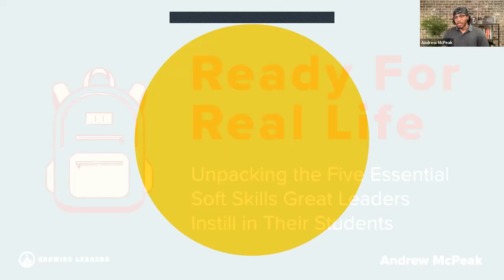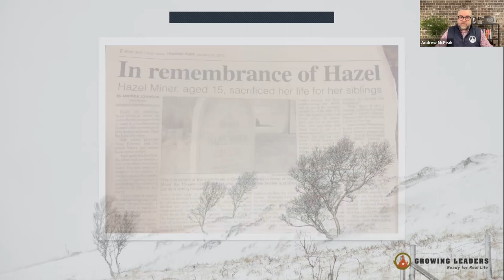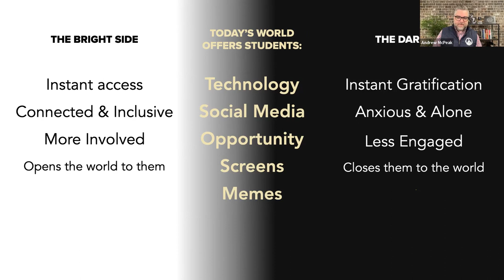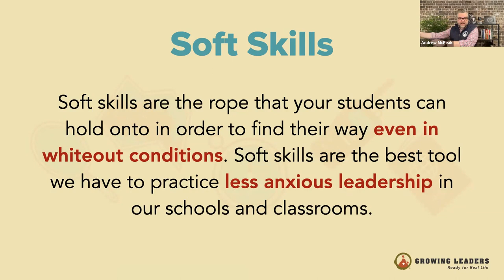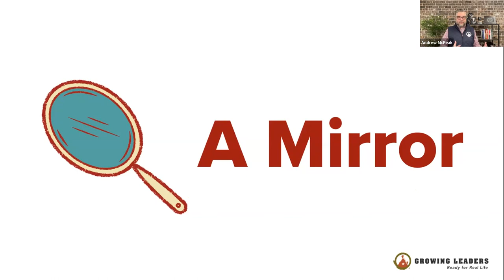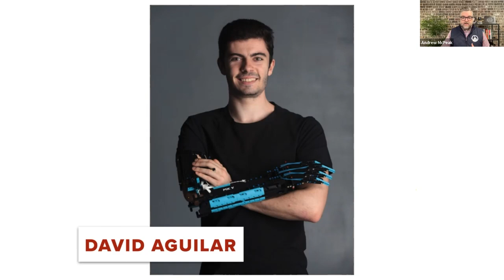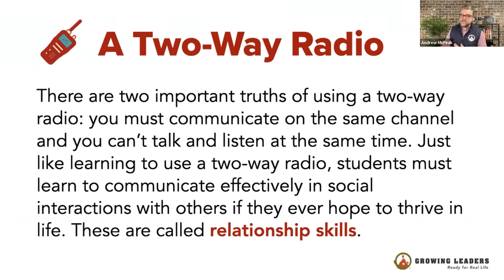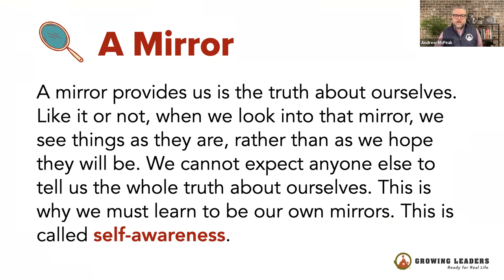Ready for Real Life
Unpack the five essential soft skills great leaders instill in their students; and hear from the author, Andrew McPeak.
Join us for an insightful session with Andrew McPeak, the author of "Ready for Real Life," where he will explore the challenges faced by today's students in our app-driven world. Despite having more opportunities than ever before, students often feel overwhelmed and struggle in basic social interactions, making them the loneliest generation in history.

Unpacking the Five Essential Soft Skills Great Leaders Instill in Their Students
Our technology-fueled world is faster and more convenient than ever, but are we better for it? The evidence now shows that for our youngest population — Generation Z — life has not gotten better. They are the most social generation in history, but they are also the loneliest. They are the smartest generation in history, but they also struggle in basic social interactions. They have more opportunities than ever before, but they tend to feel overwhelmed rather than empowered. And students aren’t the only ones who are struggling. Shorter attention spans, shifting learning styles, standardized test preparation, and continuously changing policies, are all creating frustrations for educators as well.
To address these challenges, the world’s greatest educators and leaders are changing their strategy. Instead of just emphasizing grades and tests, these leaders focus on instilling their students with skills they can use to make more positive life choices for themselves. These timeless soft skills go by many names in the modern world, but no matter what we call them, they all lead to one outcome: young adults who are ready for real life.
Ready for Real Life defines the five core soft skills all students need. Using compelling stories and practical insights, this book shows how these five skills, though timeless in human history, are still our best strategy to prepare young adults for the 21st century.